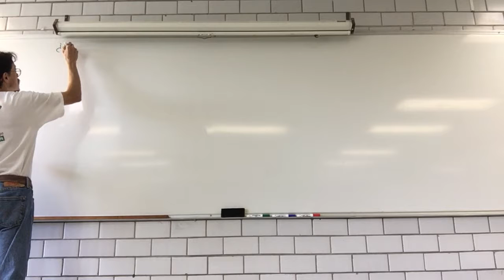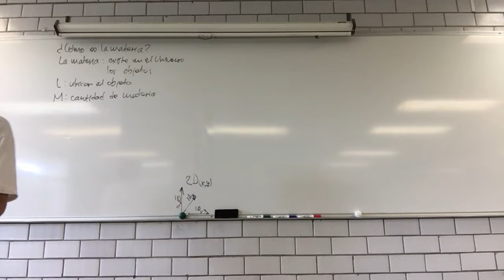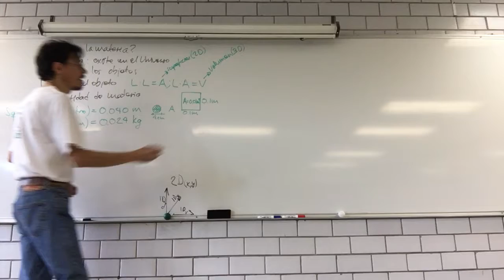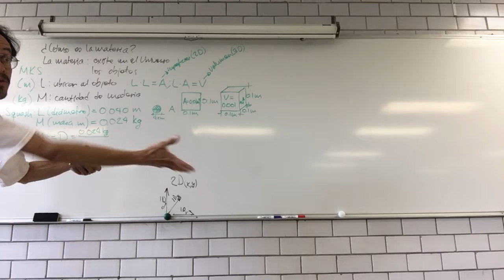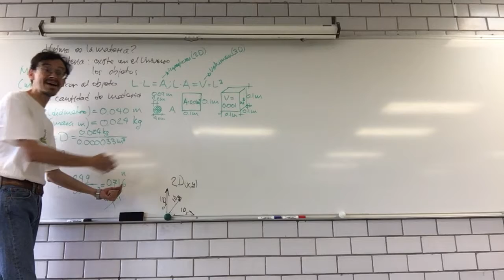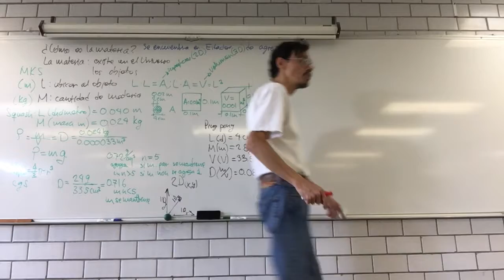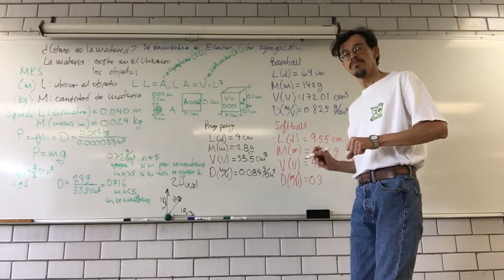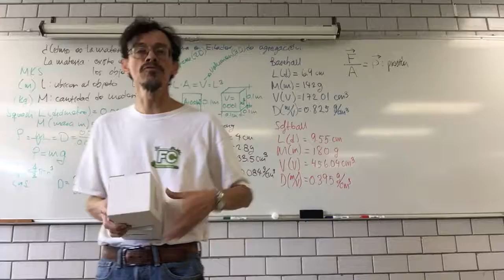Propiedades y leyes físicas de los líquidos y de los gases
16 de febrero. Sesión 14 B211
2.3 Propiedades y leyes físicas de los líquidos. Cristales líquidos.
2.4 Propiedades y leyes físicas de los gases ideales y reales. Presiones parciales.